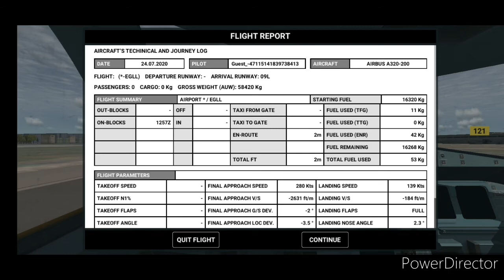RFS|landing at heathrow (real flight simulator)